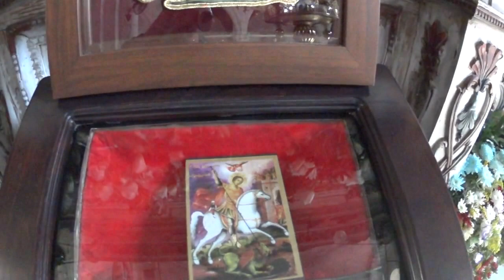Here St. George was buried. Come with me to visit his grave in the city of Lod, Israel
Church of Saint George
Church of Saint George is one of the two major shrines for the fourth-century Christian martyr Saint George. The church is located in Lod, Israel. The current church, built in 1870, shares space with the El-Khidr Mosque (الخضر Al-Khidr, often associated with Saint George).

History
Toward the end of the nineteenth century, the Greek Orthodox Patriarchate of Jerusalem received permission from the Ottoman authorities to build a church on the site of a previous basilica. The church is built over a ruined 12th-century Crusader structure and occupies the north end of the nave and left-hand aisle of the earlier church, from which two apses survive - which, contrary to the normal rule, face north rather than east.

The Ottoman authorities stipulated, that part of the plot be made available for a mosque. Mosque far older than rebuilt 19th-century Greek church is Mamluk from the 14th century. Consequently, the current Church of St. George incorporates only the northeast corner of the Byzantine basilica. The remains of the Byzantine basilica including its are incorporated into the mosque; the Crusader church took a different, if adjacent, location. Some of it, too, is part of the mosque complex. The prayer hall of the adjacent mosque contains a column that once stood in the nave of the basilica.

Zahi Shaked A tour guide in Israel and his camera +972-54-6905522 tel סיור עם מורה הדרך ומדריך הטיולים צחי שקד 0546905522 The Church of Saint George (Arabic: كنيسة القديس جيورجوس or كنيسة مار جريس‎ Hebrew: כנסיית גאורגיוס הקדוש קוטל הדרקון) is the major shrine for the fourth-century Christian martyr Saint George (الخضر Al-Khidr in Arabic) and is located in Lod, Israel.[1] The current church, built in 1870, shares space with the El-Khidr Mosque.

Toward the end of the nineteenth century, the Greek Orthodox Patriarchate of Jerusalem received permission from the Ottoman authorities to build a church on the site of a previous basilica. The church is built over an earlier 15th century AD structure, and occupies the north end of the nave and left-hand aisle of the earlier church, from which there survive two apses - which, contrary to the normal rule, face north rather than east.

The Ottoman authorities stipulated, that part of the plot be made available for a mosque. Consequently, the current Church of St. George incorporates only the northeast corner of the Byzantine basilica. The prayer hall of the adjacent mosque contains a column that once stood in the nave of the basilica. The church contains the sarcophagus of St George.

Saint George, also George of Lydda, was a Christian who is accepted as a saint in Christianity and Islam. According to traditional rumors, he was a soldier in the Roman army. His parents were Christians of Greek origin. His father, Gerontius, was a Cappadocian serving in the Roman army. His mother Polikronya was a Christian from the city of Lod in Israel. Saint George was a soldier of Cappadocian Greek origins, a member of the Praetorian Guard for Roman emperor Diocletian, who was sentenced to death for refusing to recant his Christian faith. He became one of the most venerated saints and megalomartyrs in Christianity, and he has been especially venerated as a military saint since the Crusades.

In hagiography, as one of the Fourteen Holy Helpers and one of the most prominent military saints, he is immortalised in the legend of Saint George and the Dragon. His memorial, Saint George's Day, is traditionally celebrated on 23 April. (See under "Feast days" below for the use of the Julian calendar by the Eastern Orthodox Church.)

England, Ethiopia, Georgia, and the Autonomous Communities of Catalonia and Aragon in Spain, and several other nation states, cities, universities, professions and organisations all claim George as their patron.